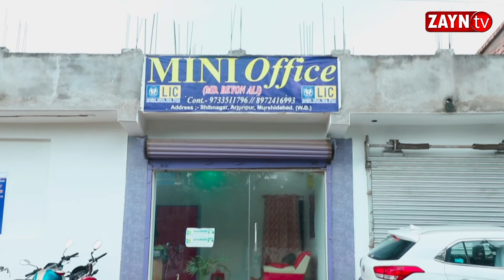মালদার হবিবপুরে গৃহস্থের বাড়িতে ডাকাতি হয়ে গেল কয়েক লক্ষাধিক টাকা সহ স্বর্ণালঙ্কার